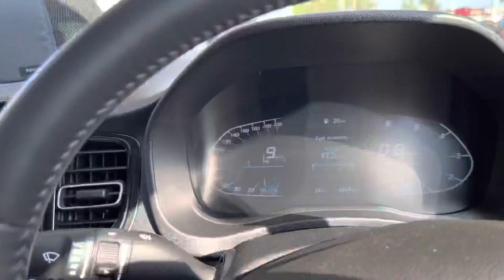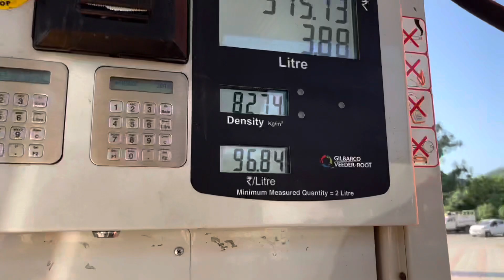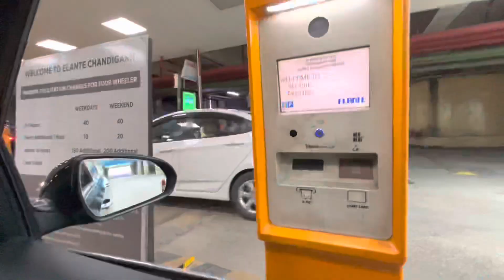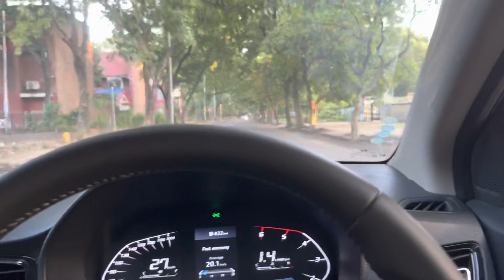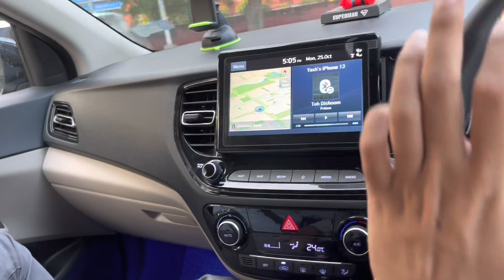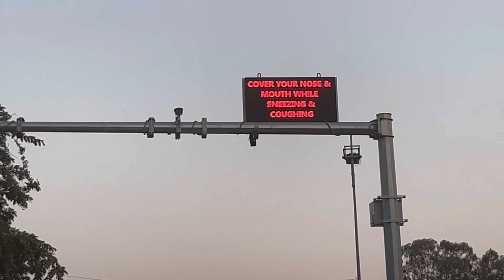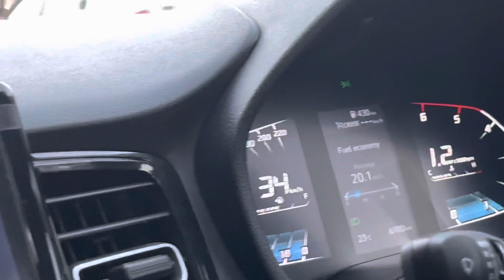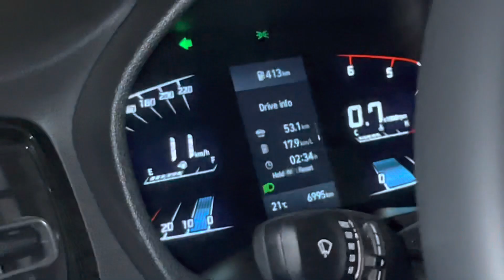Random Work Day in Chandigarh | YASH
Random Work Day in Chandigarh

Hi my name is Yash Gupta and I’m from Panchkula, India. I’m 21 y/o who loves to create Informative videos with the punch of entertainment in it. I also love to VLOG so once in a while u can see that too :)
Main purpose of this channel is to provide entertainment with some value in your life ❤️

CAMERA I USE